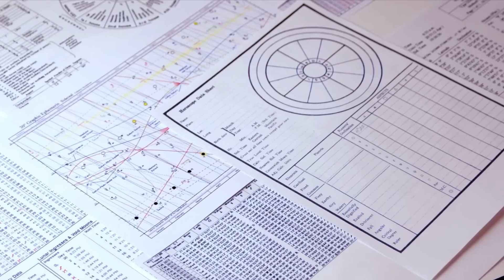মেষ রাশি (Aries)। অক্টোবর মাসের বোনাস রিডিং।নাক্ষত্রিক বিচার। October Bonus Aries। Extra Prediction।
এই ভিডিওতে অক্টোবর মাসের বোনাস রাশিফল নিয়ে আলোচনা করা হয়েছে । মূলত বোনাস রাশিফল অর্থাৎ নক্ষত্রিক প্রেডিকশন করা হয়েছে । নির্দিষ্ট এই ভিডিওটিতে মেষ রাশির জাতক জাতিকারা বা মেষ লগ্নের জাতক জাতিকারা দের জন্য প্রেডিকশন করা হয়েছে।